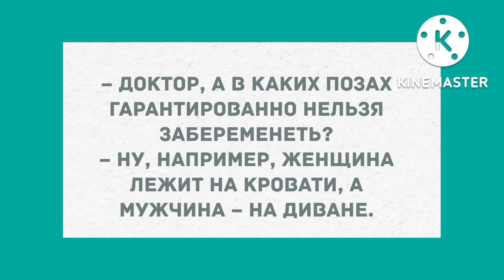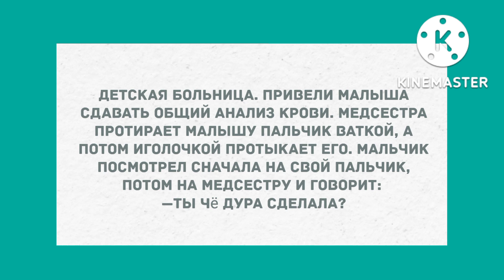В каких позах нельзя забеременеть? Подборка веселых анекдотов! Приколы!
Подборка веселых анекдотов! Приколы!